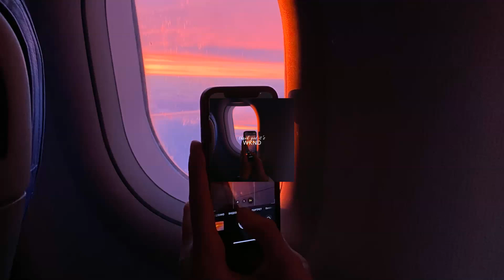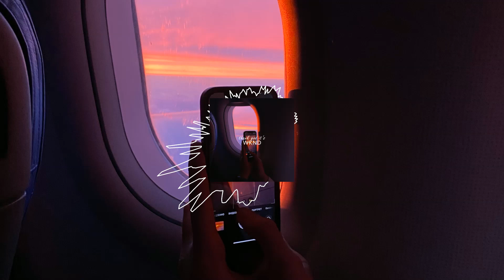thankgoditswknd - Fake Luv | Chill Hip Hop / R'n'B Beat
My Equipment*:
▪️ Studio monitors
▪️ Audio interface
▪️ Studio Mic
▪️ Camera Mic

Other Stuff*:
▪️ Awesome book
▪️ Awesome book for music producers
▪️ Awesome book for music producers (Part 2)
▪️ My favourite game series
▪️ Cheap JBL Music Box